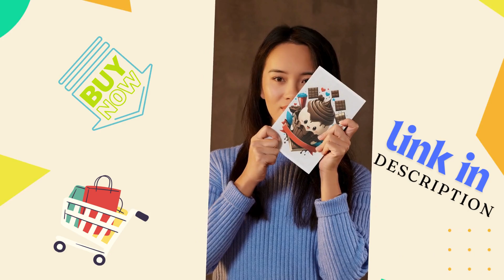World Chocolate Day Celebrate with us, chocoholics! We love all chocolate milk and cake!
Amazon Book

📦 Amazon Today's Deals